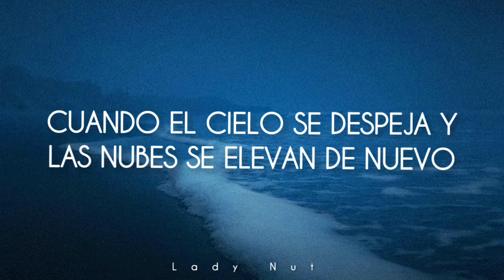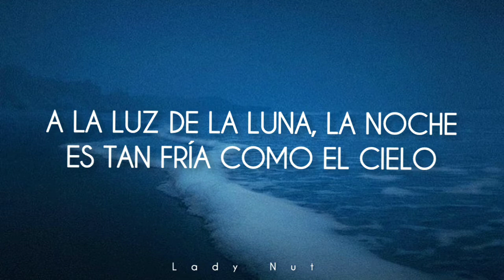Hidden Heart - Zhou Bi Chang | The Song Of Glory OST | SUB ESPAÑOL